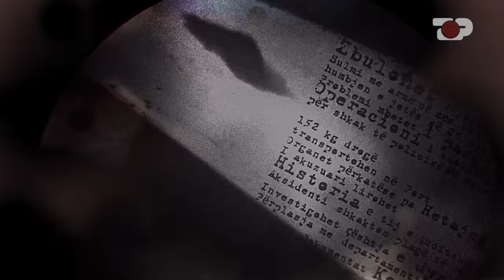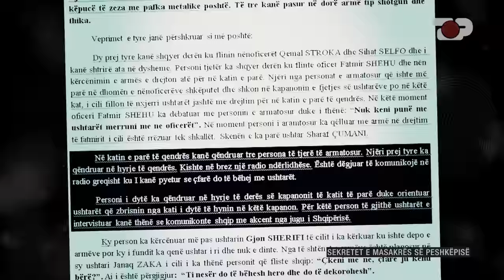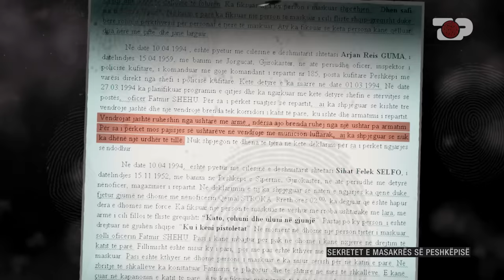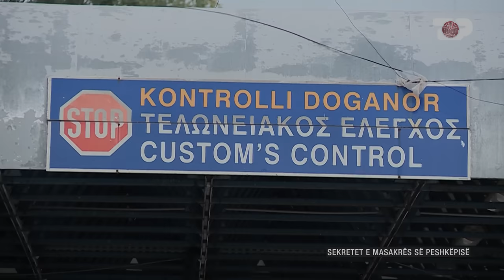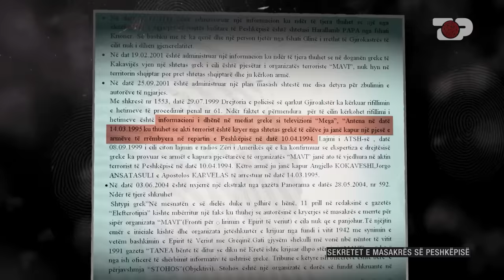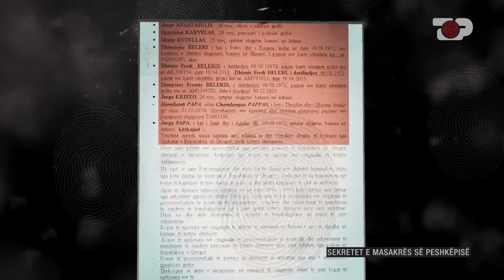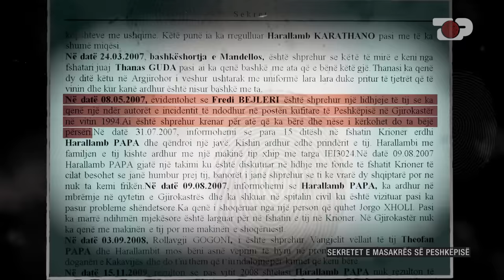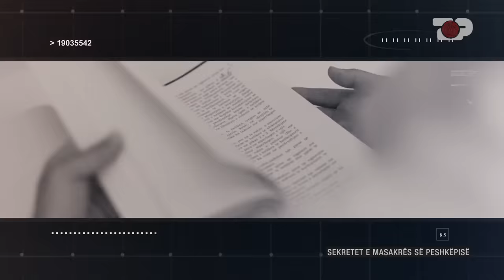“SEKRETET E MASAKRËS SË PESHKËPISË”–Dosja me ekstremistët grekë & shqiptarët e dyshuar-Inside Story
28 vite më parë një grup komandosh ekstremistë grekë sulmuan postën kufitare të fshatit Peshkëpi ku u ekzekutuan 2 ushtarakë shqiptarë dhe u plagosën 3 të tjerë.
Akti terrorist nga ithtarët e të ashtuquajturit Vorio-Epir nxorri zbuluar implikimin e politikanëve të minoritetit grek të lidhur me qarqe nacionaliste .
Një hetim i ri i nisur në vitin 2019 zbuloi personazhe për të cilët nuk është folur kurrë, por dosja u mbyll sërish pa dënuar asnjë prej përgjegjësve.
Për herë të parë, zbulohen shqiptarët që ndihmuan ekstremistët grekë dhe të pathënat e një plani të mirëmenduar.
Autorët e masakrës lëvizin lirshëm brenda Shqipërisë dhe angazhohen qetësisht në politikë.

Programi "Inside Story" është një cikël dokumentarësh investigativë që synon transparencën, gabimet e qeverisë, inkompetencën, indiferencën, financat publike dhe cështje të tjera. Ky produkt  televiziv përfshin realizimin e intervistave me vetë protagonistët apo zyrtarët përgjegjës në terren, filmime në vendngjarje, informacione konfidenciale, materiale arkivore dhe dokumente zyrtare. Ky cikël trajton fenomene që prekin shoqvrinë tonë, nëpërmjet detajeve ekskluzive dhe të pathëna.

 Cdo të Mërkurë, Ora 22:30